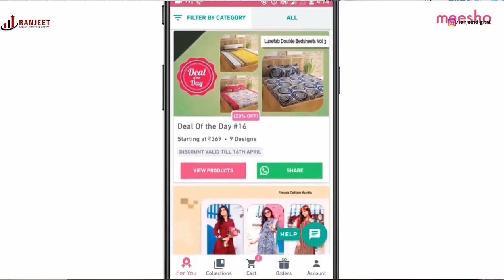370 के हटने से क्या होगा फायदा ?Article 370 and 35A revoked -Article370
Article 370 and 35A revoked -Article370

Great Opportunity To Work From Home. Earn Up to Rs.25K/Month, Download Meesho App Now

जम्मू-कश्मीर में अनुच्छेद 370 के हटने से क्या होगा फायदा | Article 370 and 35A revoked -Jammu & Kashmir
Historic Day for India & Jammu & Kashmir Article370 #35

My Gear-
Camera Canon EOS 700D
4k action camera

My name is “Ranjeet Kumar shah” I am Google Adwords certified. I have created this channel to Support Digital India.